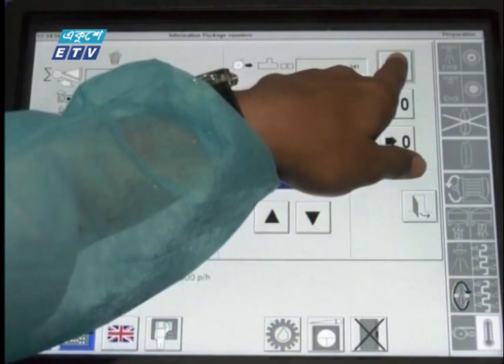09 AM News || সকাল ০৯টার সংবাদ || 24 November 2021 || ETV News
২০০০ সালের ১৪ই এপ্রিল এটি সম্প্রচার কার্যক্রম শুরু করে। টিভি চ্যানেলটির খবরে নতুনত্ব ও অভিনবত্ব থাকার কারণে দর্শকদের কাছে বিপুল জনপ্রিয়তা লাভ করে। দেশ বিদেশের সর্বশেষ খবর, নাটক, সিনেমা, ডকুমেন্টারিসহ নানা খবর ও বিনোদনমূলক অনুষ্ঠান প্রচারিত হয় একুশে টেলিভিশনে।